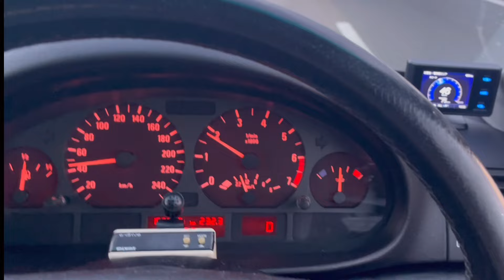FR（後輪駆動）車はナゼ運転が楽しいのか⁉️ FR (rear-wheel drive) cars are so fun to drive!?️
★ドライビングの楽しさ、美しくスマートにコーナーを駆け抜けるには、足回りが高度にセッティングされている事が非常に重要。いくらボディ剛性が高く、エンジンが良くても、サスペンションのセッティングとタイヤ性能がショボかったら楽しくはないし、安全に走れない。結果的に疲れてしまう。

BMWはテストドライバーのレベルが非常に高く、走行テストにかける時間が長いと聞く。おそらくBMW E46もニュルブルクリンクの様な過酷な環境で走り込んでセッティングされているという感じが伝わってくる。

E46はエンジン出力はAL19の1900ccエンジンでも公道では必要充分であり、ボディは昔のドイツ🇩🇪セダンらしくドッシリとして鎧を着ているかのような安心感があり、ボディはいくら激しく運転しても地面から離れない。

サスペンションのストロークが十分あり特に大き目なうねりが連続するような路面で、その性能の高さを実感する。

サスは伸び側の減衰力と減衰スピードが適切で、巧妙にセッティングされているため、タイヤが路面に吸い付いて離れない。これはBMWに連綿と受け継がれている伝統的な特徴と思う。

★ The joy of driving and the ability to glide beautifully and smartly through corners heavily depends on a highly refined suspension setup. No matter how rigid the body is or how good the engine may be, if the suspension setup and tire performance are lacking, the driving experience won’t be enjoyable, nor will it be safe. As a result, you’ll end up feeling fatigued.

I’ve heard that BMW test drivers are extremely skilled and that they dedicate a significant amount of time to driving tests. It’s likely that the BMW E46 was also thoroughly tested and tuned in harsh environments like the Nürburgring, and that feeling really comes through.

The engine output, even from the 1.9L AL19 engine, is more than enough for public roads, and the body, like old German sedans, feels solid and reassuring, as if it’s armored. No matter how aggressively you drive, the car stays firmly planted to the ground.

The suspension has plenty of stroke, and you can really feel its high performance, especially on roads with continuous large undulations.

The damping force and speed on the rebound side are well-balanced and skillfully tuned, so the tires stay glued to the road without losing grip. I believe this is a traditional characteristic that has been passed down through generations of BMWs.